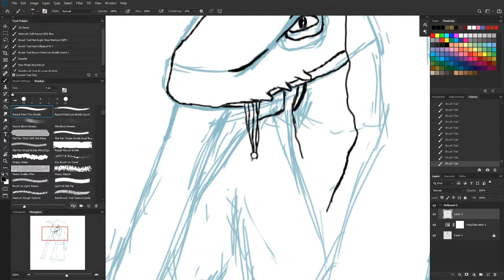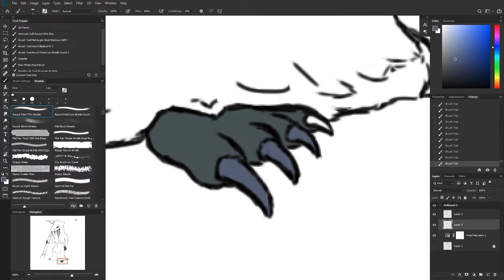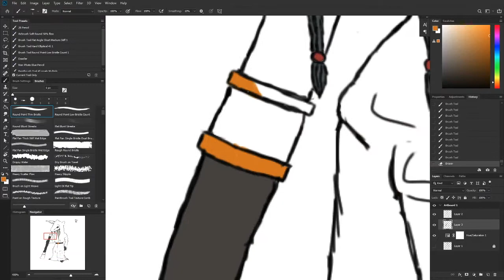2020/01/30 Timelapse of Kobold Stream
A timelapse of the small art stream on the 30th of January, 2020.